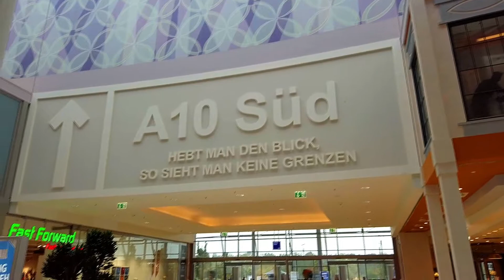🛍️ Shopping an der A10 – Ein Besuch im A10 Center bei Berlin! 🏬✨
Direkt an der A10, der Berliner Ringautobahn, liegt das A10 Center – ein beliebtes Einkaufszentrum für Shopping, Genuss und Freizeit! 🛍️🚗

Ich nehme dich mit auf einen Einkaufsbummel durch die zahlreichen Geschäfte, erkunde das vielfältige Angebot und zeige dir, was es hier alles zu entdecken gibt! Von Mode über Technik bis hin zu leckeren Snacks – hier gibt es alles unter einem Dach. 🛒🍔

👉 Gefilmt mit: 📸 (Optional: Kamera-Details angeben)
👉 Location: A10 Center, Wildau bei Berlin 🇩🇪